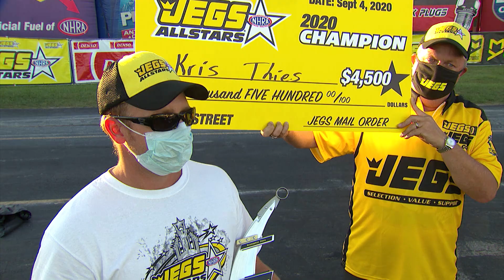Kristopher Thies wins JEGS Allstars in Super Street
Kristopher Thies won a double-breakout Super Street clash with Division 3’s Kevin MacNicol to take home the JEGS Allstars victory.